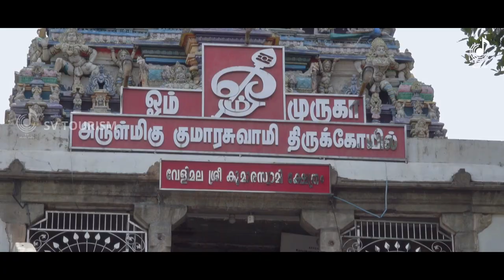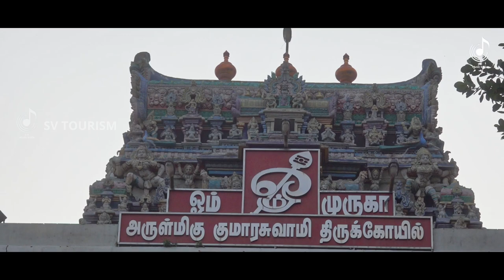വള്ളിയും മുരുകനും വിവാഹം ചെയ്ത പുണ്യസ്ഥലം | Velimala Kumaraswamy Temple Journey | Travel Guide India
Velimala Kumaraswamy Temple Journey | Travel Guide India | Hindu Devotional Travel Video

Velimala Kumaraswamy Temple Journey is a Travel Video of Lord Muruga Swamy. This is a Famous Temple in Tamil Nadu District. In this Travel Video shows that Velimala Kumarswamy Temple Shorts.

Director & Voice Over : Sreelekshmivishnu
Camera & Edit : Vishnu Prathap
Color Grading : Meraki 24 Studioz

Wherever there is a hill, there is an abode for Lord Murugan.’ True to this saying, there is a beautiful temple for Lord Murugan at the foothill of Velimalai, on the southern tip of the Indian subcontinent, fifteen kilometers northwest of Nagercoil on the road to Thiruvananthapuram, bordering the town of Padmanabhapuram.

Set in scenic surroundings, the temple is renowned among all the Murugan temples in Kanyakumari District. There are many versions as to how the hill derived its name veli malai. Vel was the surname for the Ay rulers. The Ay kingdom was a medieval Hindu feudal kingdom on the Malabar coast of South India. The hill that belonged to the Ay rulers came to be called as Velimalai. It is also known as Velvi Malai since Lord Murugan performed a yagna of sublime love, for the purpose of union of jivatma with Paramatma.

Kumarakovil is also known as Kumara Kshetram and Subrahmanya Sthala in Malayalam. The early Tamil epic Cilappatikkaram refers to the temple as Chera Nattu Aeragam.

Kumarakovil is a very ancient temple, as attested by the massive sculpture of Lord Murugan in a style dating from the Buddhist period. Buddhism probably flourished from 650-850 CE in Kerala. However, the available inscriptions about the temple date from from the 18th century CE only.

The temple is accessed through a flight of forty steep steps. Lord Murugan graces the devotees with His consort Valli.  He is faces the east and said to be facing Sthanumalayan (Lord Siva) of Suchindram. The idol of Lord Murugan is a monolithic sculpture measuring eight feet and eight inches in height. Its long ears indicate that it belongs to the Buddhist period. Goddess Valli who adorns the sanctum is six and a half feet tall. Nandipadam and Murugan Padam on the top of the hill are believed to be the imprints of Nandi and Murugan.

Veli Malai Kumarakoil Kalyana Vinayakar, who aided His brother in His marriage with Valli is in the right side of the entrance to the inner circumambulatory path. On the western circumambulatory path there is a shrine for Kasi Lingam and on the southern circumambulatory path there are shrines for Mahadevar, Sivakami and Chadikeswarar. The unique feature of this temple is that there is a shrine for Daksha, the maternal grandfather of Lord Murugan.